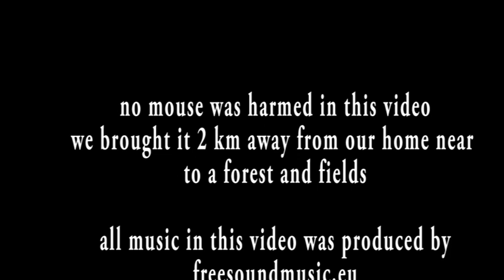mouse trap - live trap: mouse finally caught!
or shorturl.at/ciqx7 This is the story of a mouse who lived under the veranda of the freesoundmusic studio. Finally we caught it with a live trap we baught at amazon.  We used cereals to attract the mouse.

the first piece of music is a new one callded "mouse rag" by Giorgio Di Campo

FREE LICENSE (only for youtubers):
BUT you have to give credits in the video description as follows:

copy & paste

1. Choose the music you like best for your clip
2. convert the video to mp3
3. sync the mp3 to your clip
4. upload your video to your channel
5. add song title and the link to the music clip on our Freesoundmusic channel in your description.